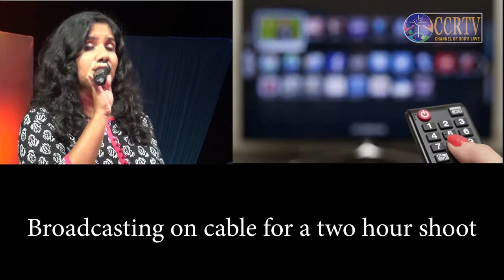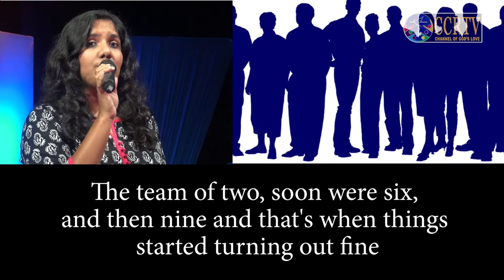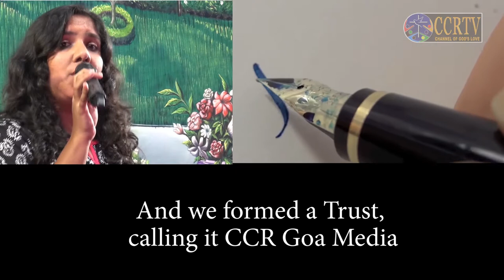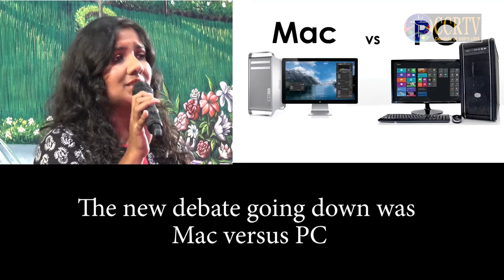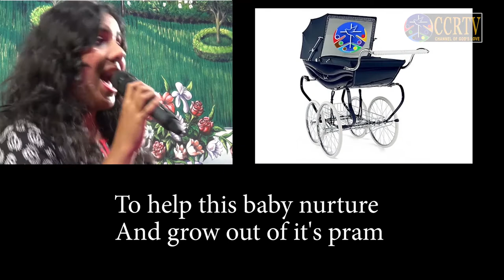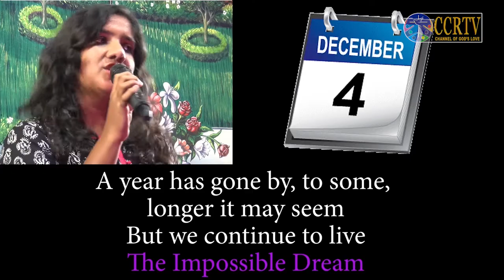The CCR TV Story